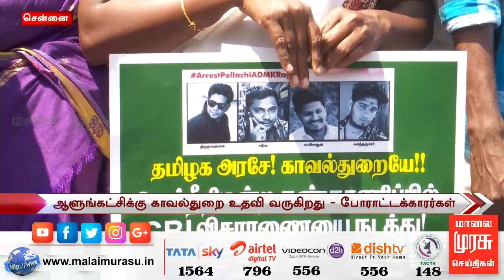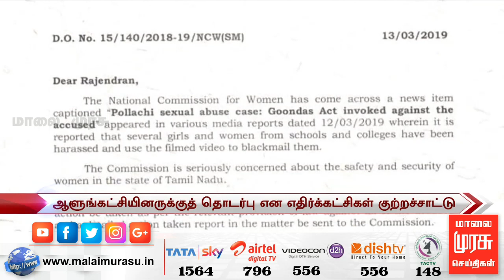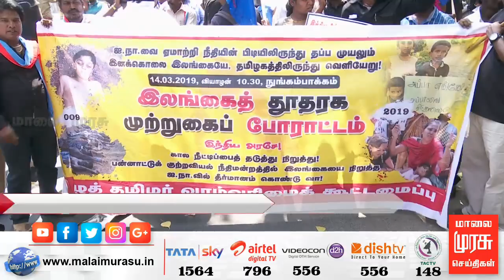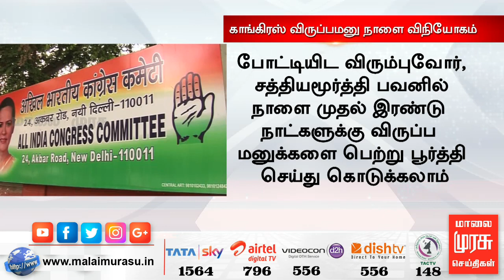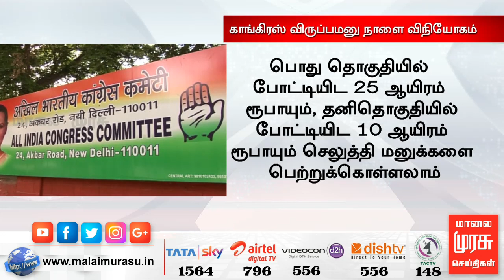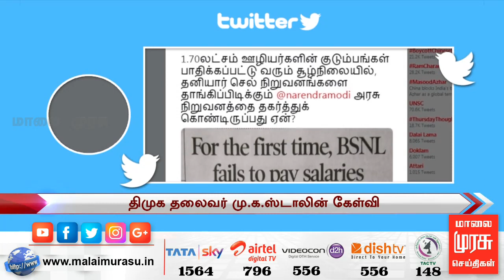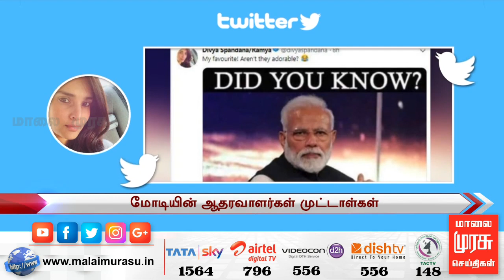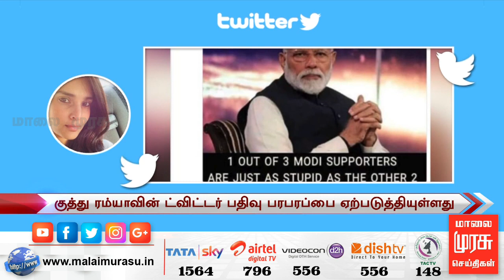News 5 PM | 5 மணி செய்திகள் | Malaimurasu 14/03/2019